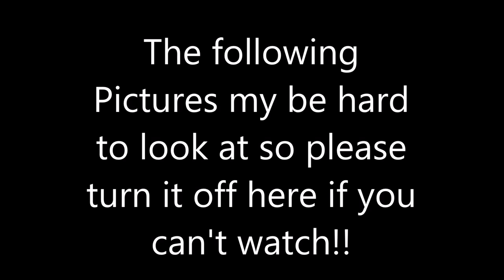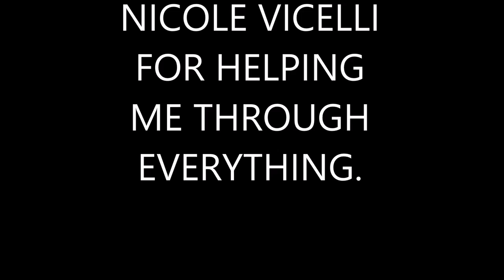seatbeltssaveslives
This video is talking about my journey from this past Monday the 10th of November. The fateful day of this tragic car accident that turned into a miracle!!